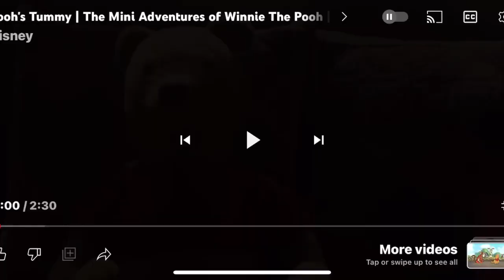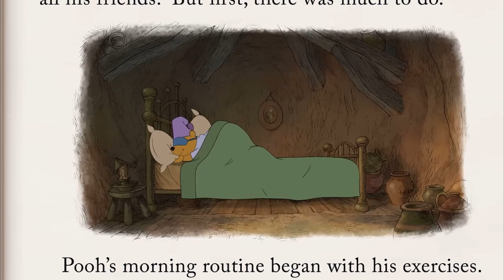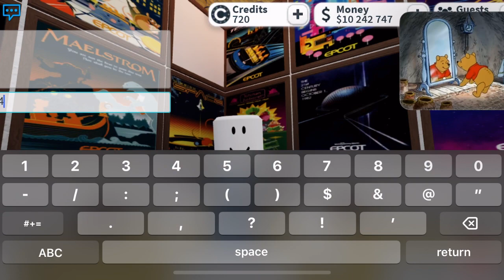Epic minigames movie 2 part 1